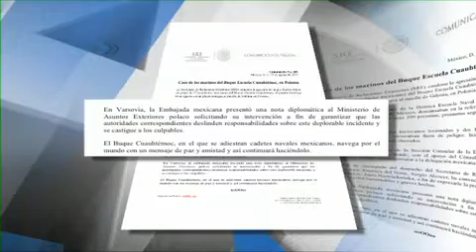Ataque a marinos mexicanos en Polonia